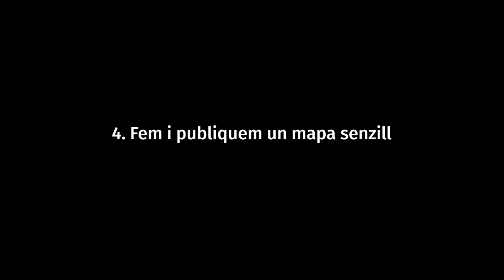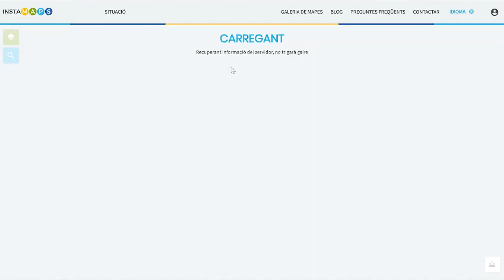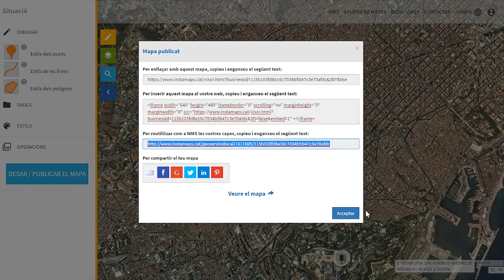Tutorial d'Instamaps 4. Fem i publiquem un mapa senzill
Descriu l’aplicació Instamaps de l’ICGC, concretament explica pas a pas com es fa un mapa amb aquesta eina.